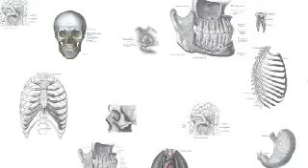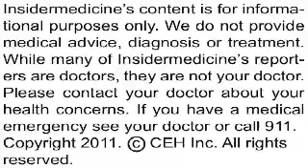Insidermedicine In 60 - July 18, 2011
From Toronto - Married men seek care for heart attacks sooner than men who are single, according to a report published in CMAJ. Studying over 4400 heart attack patients, researchers found that 75% of married men arrived at the hospital within 6 hours of symptom onset, compared to 68% of single men, 69% of divorced men and 71% of widowed men.

From California - A commentary published in the Archives of Surgery finds that a surgeon's civility can greatly improve patient care. Researchers found a correlation between a surgeon's civility in the operating room and fewer post-operative complications. They also found that two thirds of nurses and pharmacists avoid confrontation with difficult physicians, even when they disagree with their choice of medication, an aspect that greatly affects patient care.

And finally, from New Orleans - Milk and soy protein supplements may lower blood pressure, according to a repot published in Circulation. Randomizing over 300 adults to either milk, soy or refined carbohydrate dietary supplements, researchers found that both the milk and soy supplements reduced systolic blood pressure when compared to the carb supplement